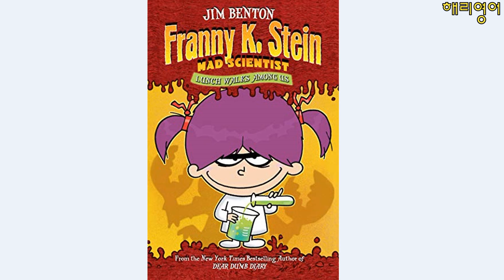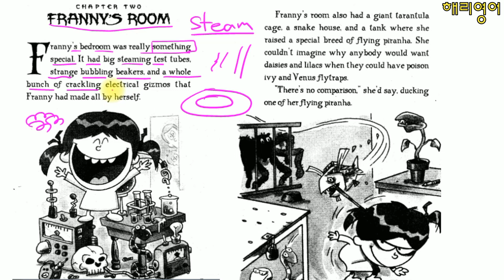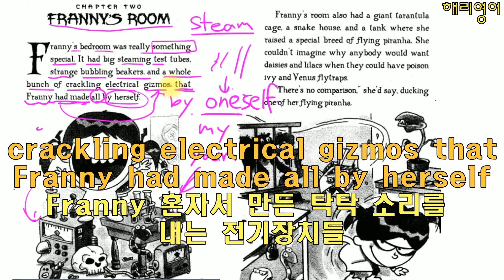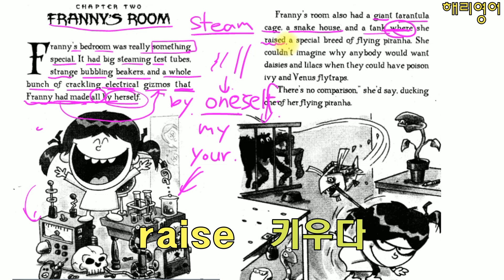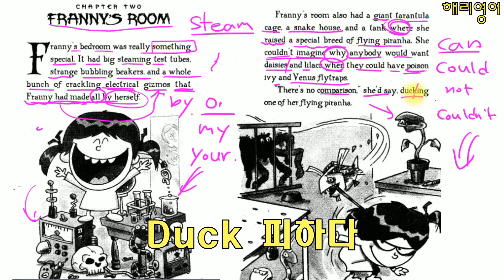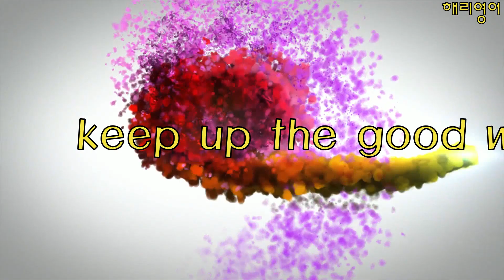［기초 영어 원서 읽기 ］엽기 과학자 프래니 수업 #3